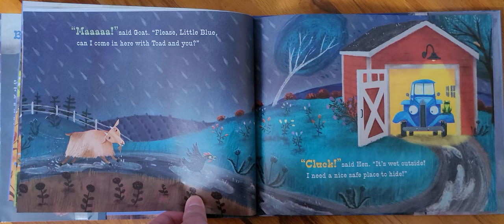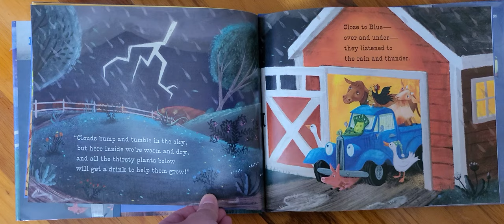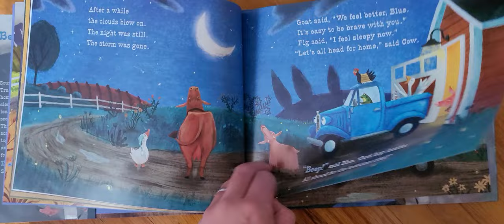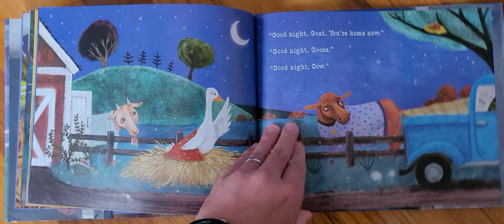Read-a-Along: Good Night, Little Blue Truck